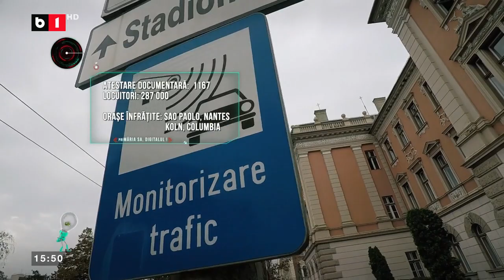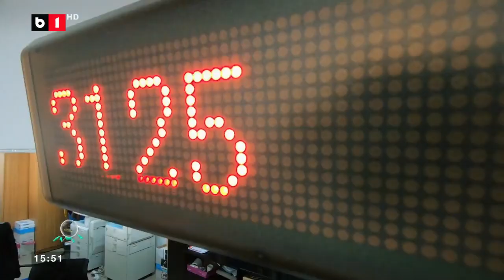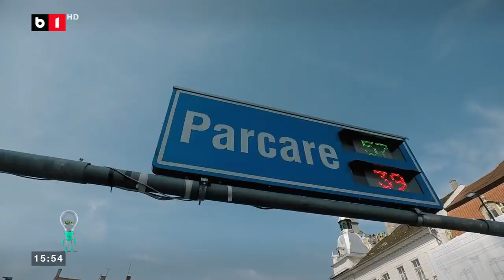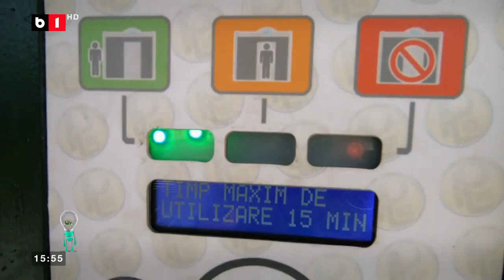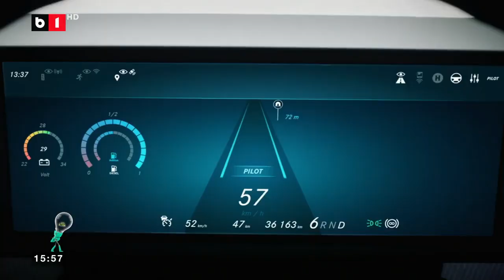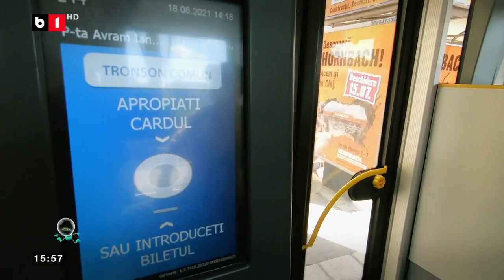priMĂRIA SA, DIGITALUL 24 sept 2023. Știri B1TV_ 24 sept 2023